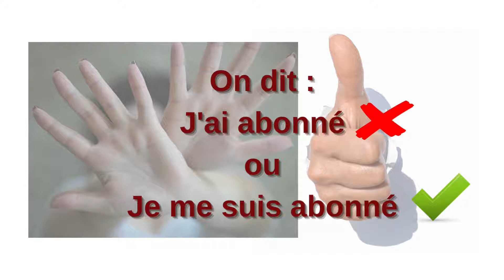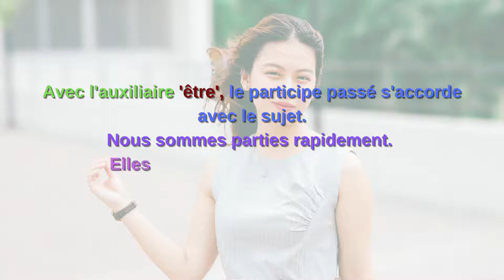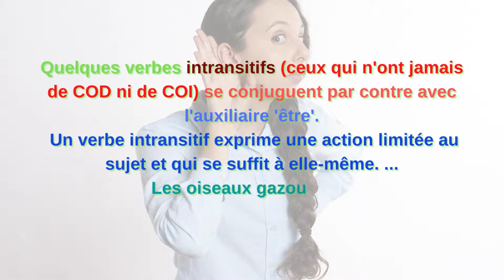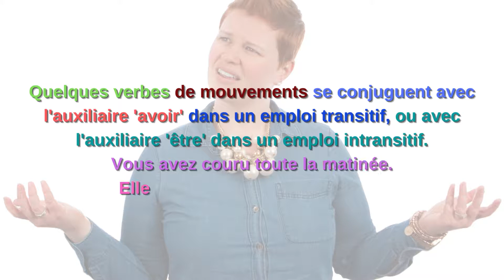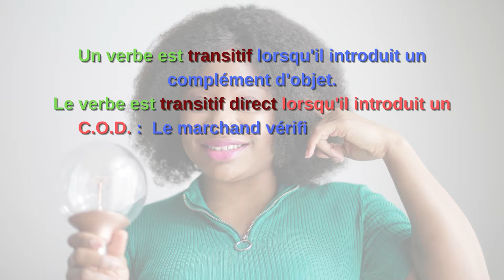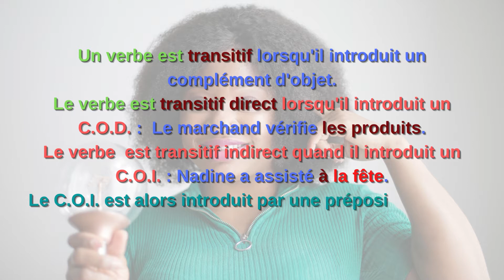Avoir ou être quel auxiliaire choisir?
Voilà vous avez peur de parler, de faire des erreurs ou de ne pas pouvoir trouver l'auxiliaire juste?…Sachez choisir votre auxiliaire facilement avec cette vidéo.
Etre ou avoir tout est montré dans cette séance, regardez là, écoutez bien, lisez attentivement et le tour est joué...